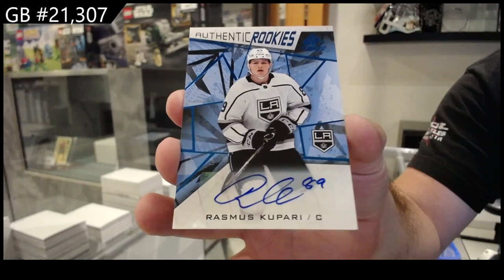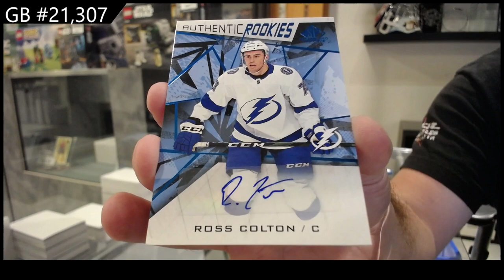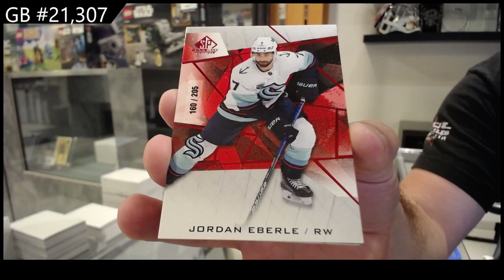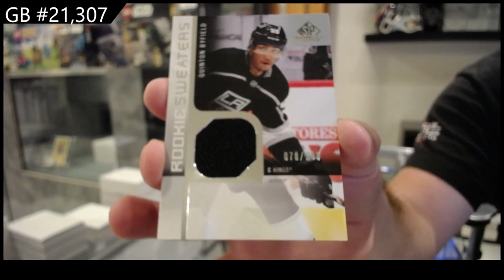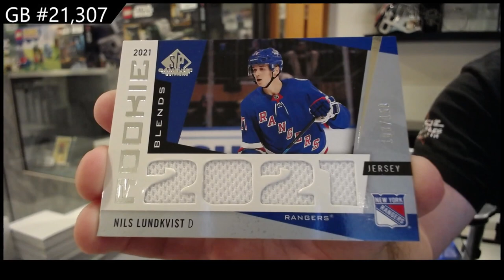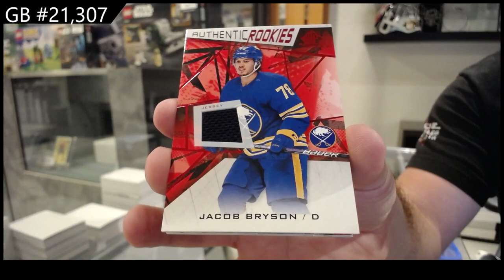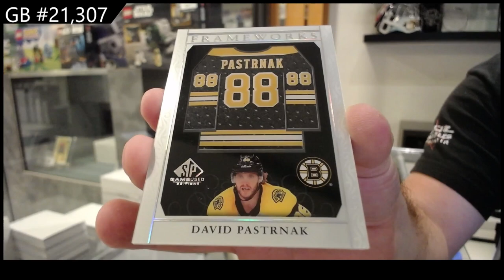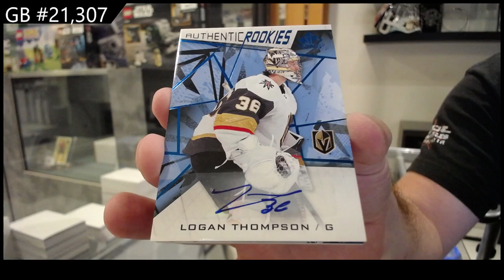2021-22 Upper Deck SP Game Used Hockey 7 Box Break - CNC GB #21,307